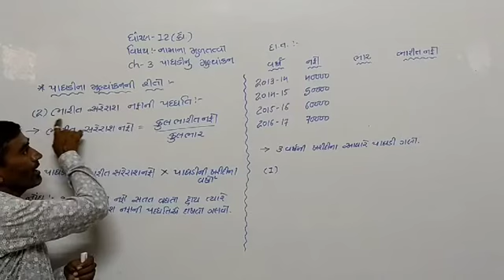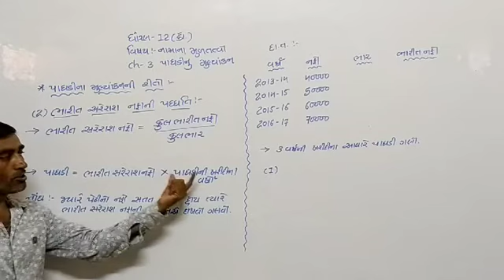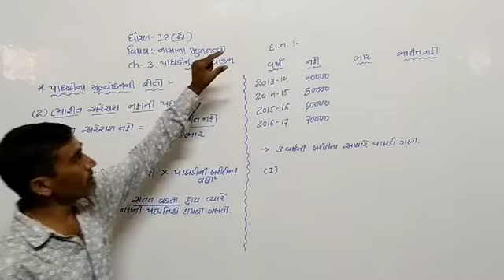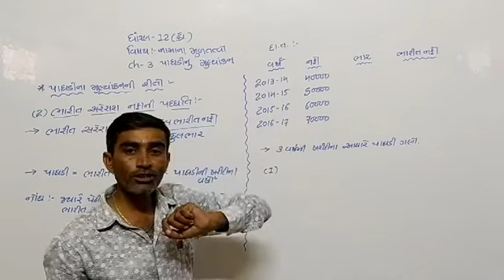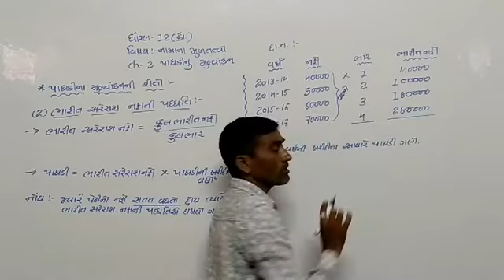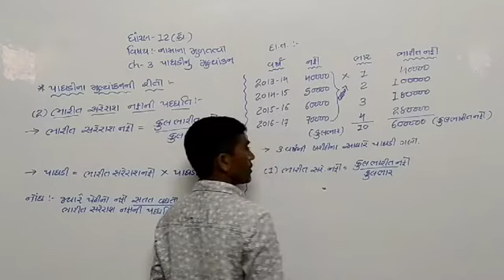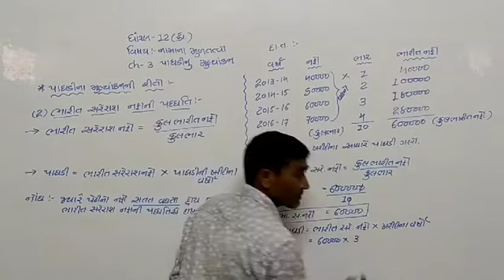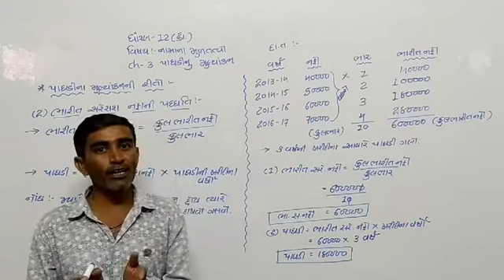STD12_ACCOUNT_CH3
ધોરણ:12_નામું_પ્રકરણ:3_પાઘડીનું મૂલ્યાંકન_ભાગ:3